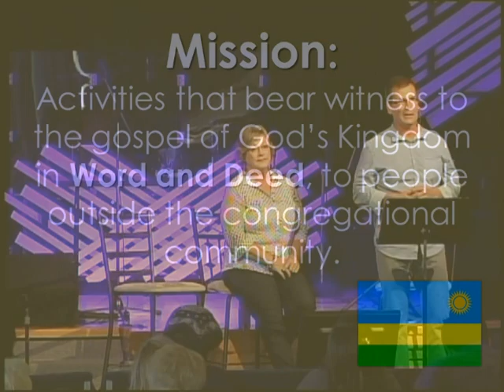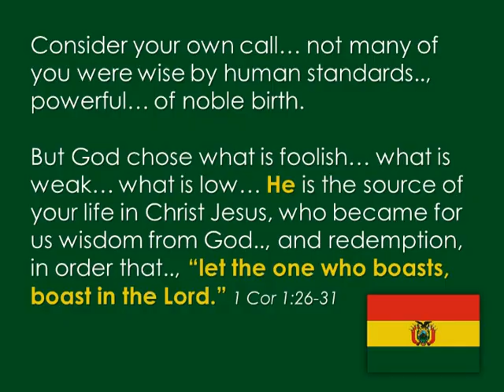2014 August 31 Bruno and Kathleen Soucy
So thrilled to have Bruno and Kathleen with us this weekend.   As they mention in the video, The Journey Church is their home church and was integral in getting them started in their work with CBM 8 years ago.  Here the take some time to reflect on Rwanda and look forward to the new challenges in Latin America